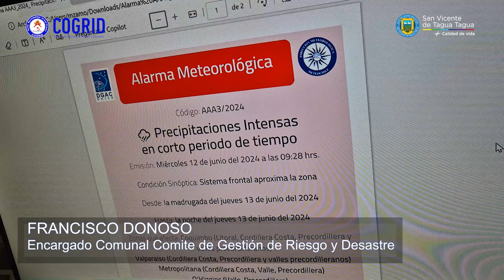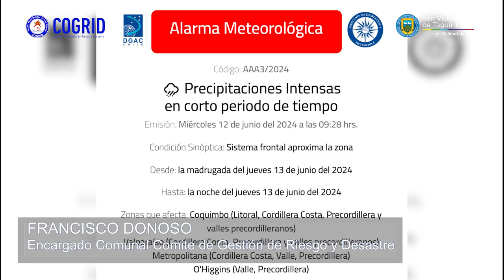REALIZAN COGRID COMUNAL POR ALARMA METEOROLÓGICA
Francisco Donoso, encargado comunal del Comité de Gestión de Riesgo y Desastre, informa respecto a medidas adoptadas en reunión Cogrid de esta mañana ante Alarma Meteorológica por precipitaciones intensas en corto período de tiempo.

Además, hizo un llamado a mantenerse informado solo a través de las plataformas municipales oficiales.